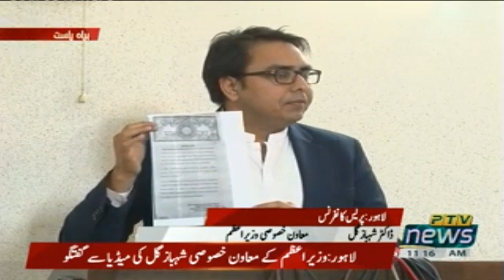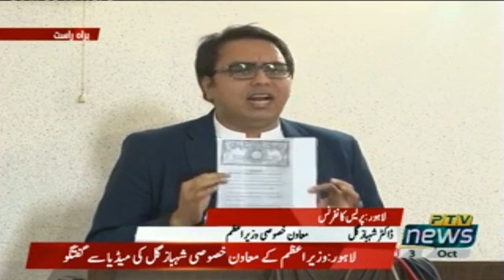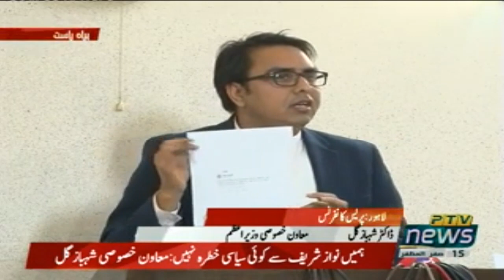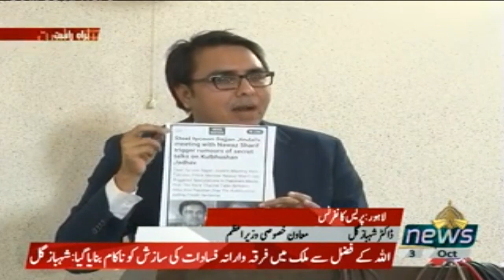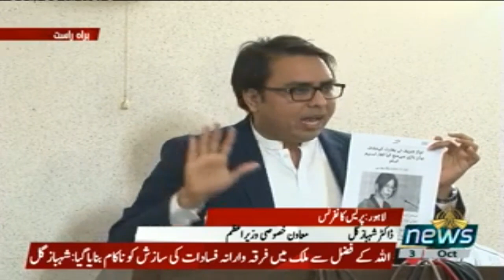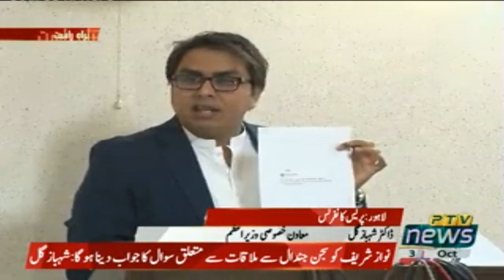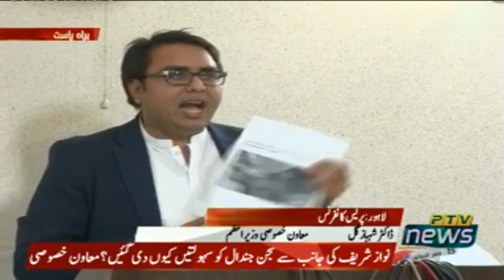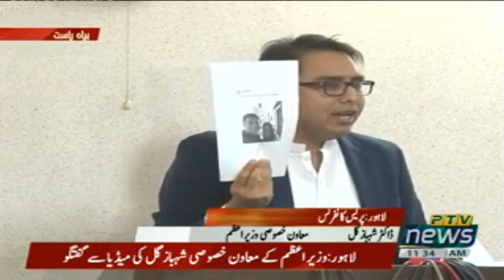SAPM On Political Communication Shahbaz Gill Press Conference Lahore | PTI Official | 03 Oct 20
Special Assistant to Prime Minister on Political Communication Shahbaz Gill Press Conference Lahore (03.10.20)